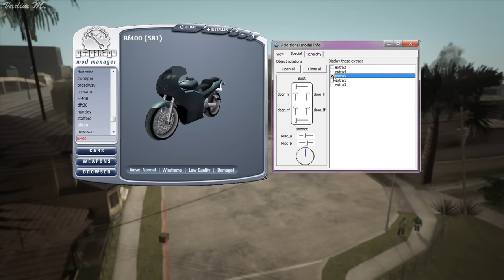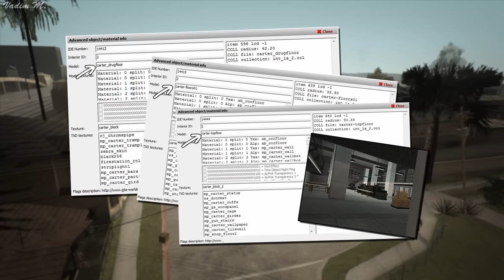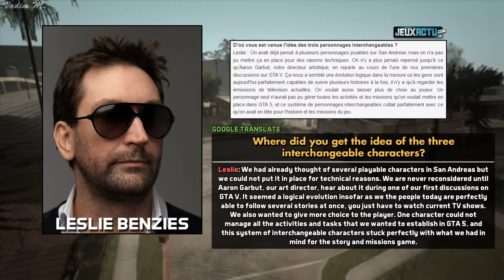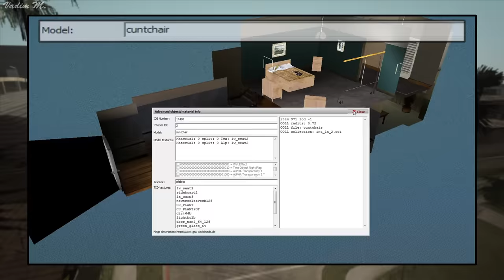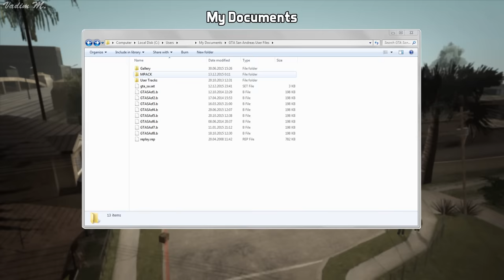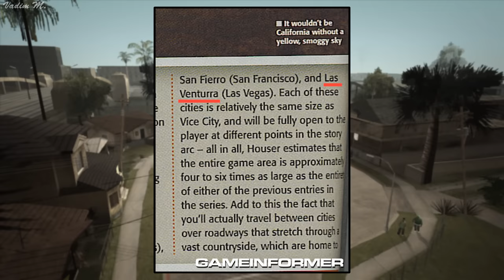GTA San Andreas - Interesting Facts - Feat. SpooferJahk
At this time I want to share  some interesting facts about this magnificent game. This video is an experiment, so if you like it, I might make more series.
●Return cut Pay'n'Spray in LV
This video was translated in several languages:
German - Lucas Faust
Spanish (Latin America) - TheTioSweet
Arabic - Mgnon Gamer
Turkish - Okhan Bozkurt and Golden head

If you are reading this, please,  next time drop me a note on my email so I could publish your subtitles as fast as possible. Thanks!
Mission Packs
Used film fragments
 New Jack City (1991)
 Juice (1992)

● As my special thanks you will be granted with an early access to the future videos. Starting from $1 per month.

● I always do my videos in English and only then I make a translation. Since translation process takes up about from 1 to 2 weeks, you will be able to see the English video a little bit early than anybody else.